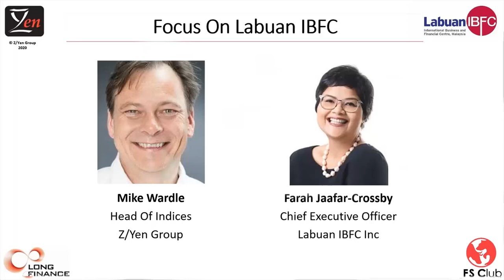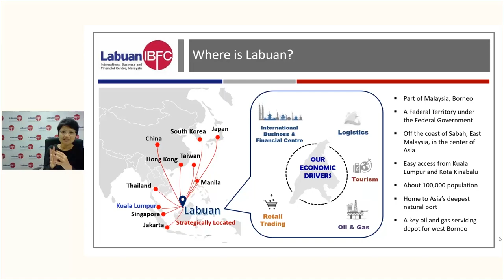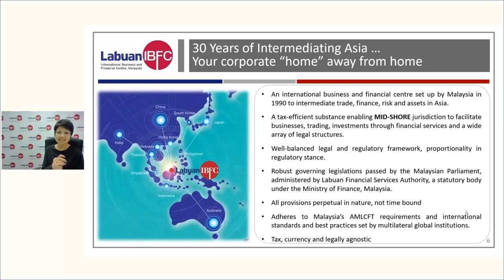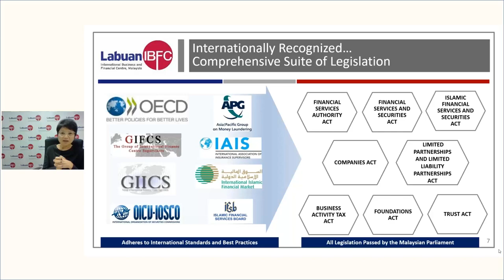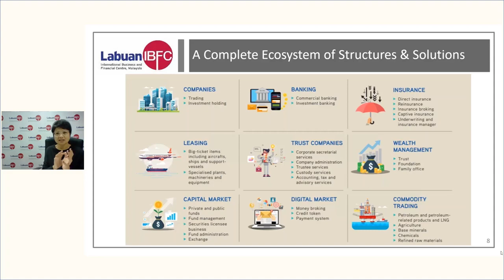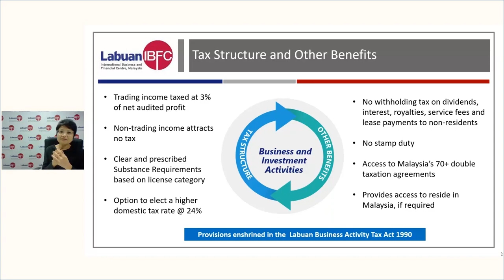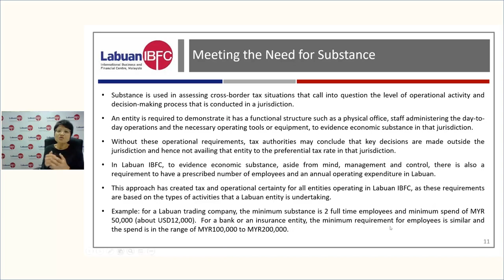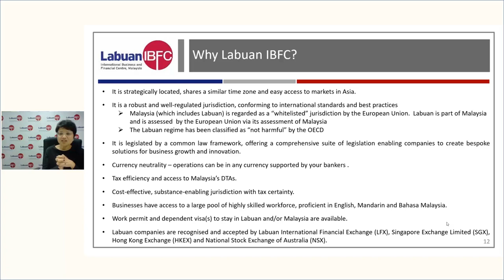Financial Centres of the World 2020: Focus on Labuan IBFC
In this webinar, Labuan IBFC CEO Farah Jaafar-Crossby and Z/Yen Group Head of Indices Mike Wardle focused on the jurisdiction as well as its wide range of business and investment structures facilitating cross-border transactions, business dealings and wealth management needs.